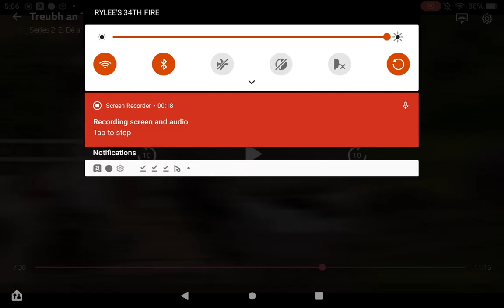Big barn farm old pop song (Scottish Gaelic￼)￼